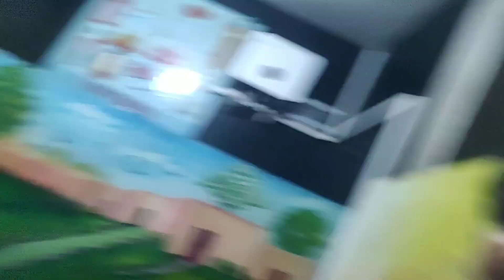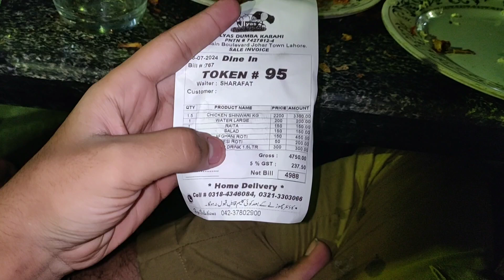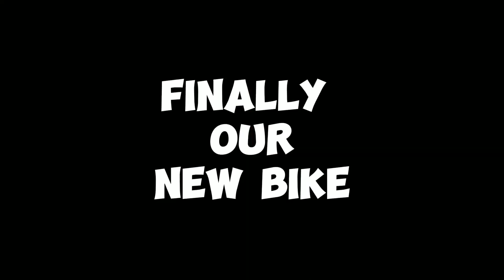Alhamdulilah New Bike leli😍